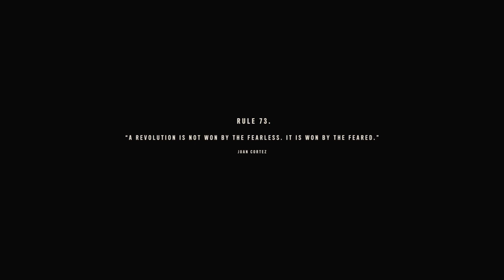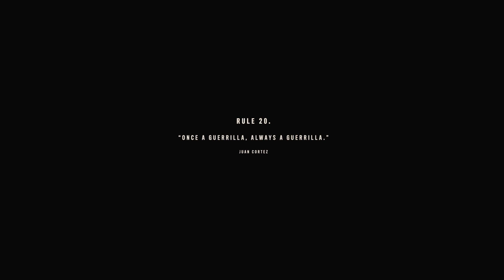Far Cry 6 - PC Gameplay | #2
Game Info :
Far Cry 6 adalah sebuah permainan penembak orang pertama yang dikembangkan oleh Ubisoft Toronto dan diterbitkan oleh Ubisoft. Merupakan bagian keenam dari seri Far Cry untuk Amazon Luna, Microsoft Windows, PlayStation 4, PlayStation 5, Xbox One, Xbox Series X/S, dan Stadia. Game ini akan dirilis pada 7 Oktober 2021. Permainan diatur di Yara, sebuah pulau fiksi Karibia yang diperintah sebagai kediktatoran oleh "El Presidente" Antón Castillo (diperankan oleh Giancarlo Esposito), yang membesarkan putranya Diego (Anthony Gonzalez) untuk mengikuti aturannya. Pemain mengambil peran pejuang gerilya Dani Rojas, berusaha untuk menggulingkan Castillo dan rezimnya